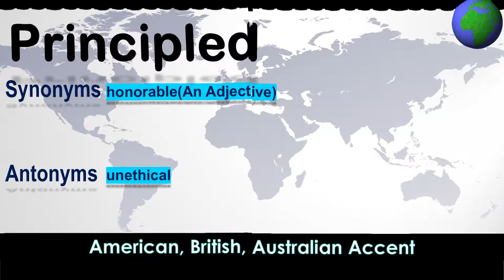Principled - How to Pronounce Principled in Australian Accent, British Accent, American Accent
"Principled - Pronounce in Australian Accent, British Accent, American Accent along with Synonyms & Antonyms.

Synonym of the word Principled is honorable(An Adjective)
 Antonym of the word Principled is unethical"